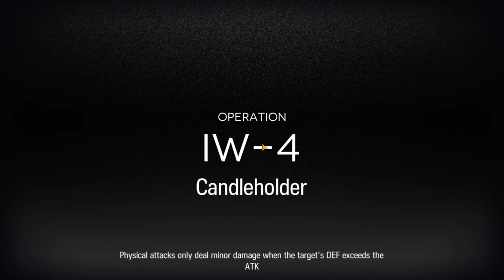[Arknights] IW-4 Walkthrough